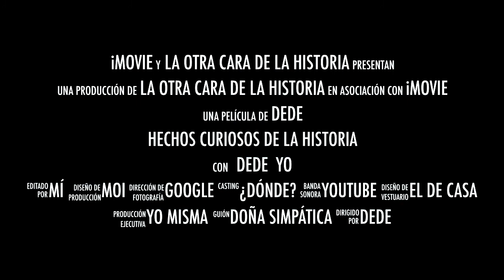La inocentada del Celibato